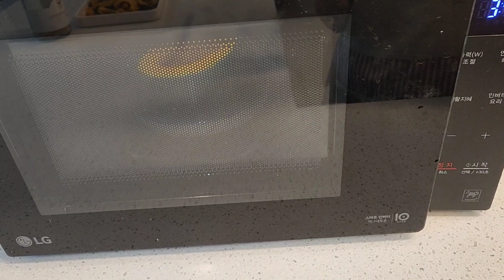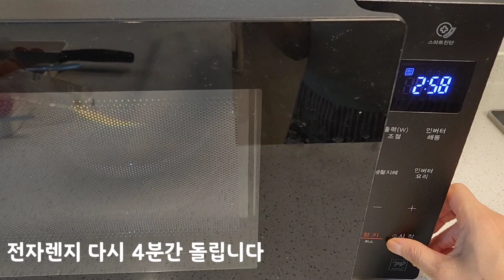아주 맛있는 단호박 에그슬럿 만들기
*단호박 한개
  계란 두개
  노랑.빨강 파프리카 조금
  토마토
  체다치즈 한장
  모짜렐라 치즈
  소금
  후추
  마요네즈